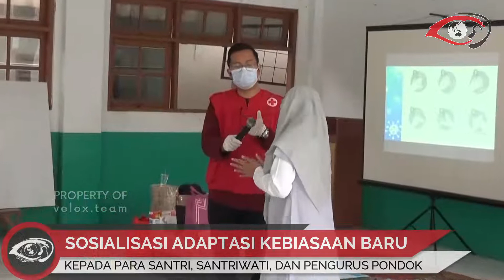KYAI NAJIB SYAHRU WARDI DARI PESANTREN AL-MANSYURIAH TANYAKAN KEHALALAN VAKSIN COVID-19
KYAI NAJIB SYAHRU WARDI PIMPINAN PESANTREN AL-MANSYURIAH KOTA TANGERANG TANYAKAN KEHALALAN VAKSIN COVID-19  DALAM KEGIATAN SOSIALISASI & EDUKASI AKB OLEH TIM VELOX BADAN INTELIJEN NEGARA

BEBERAPA CARA DIANTARANYA YAITU:
1. CUCI TANGAN PAKAI SABUN,
2. JAGA JARAK MINIMAL 2 METER,
3. SELALU GUNAKAN MASKER,
4. JAUHI KERUMUNAN.